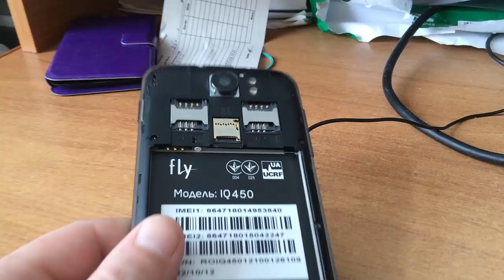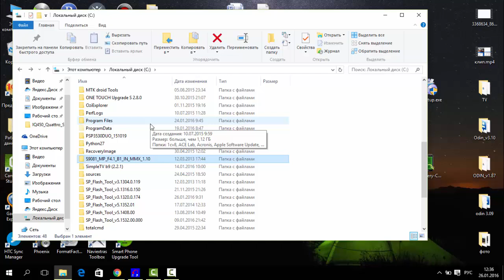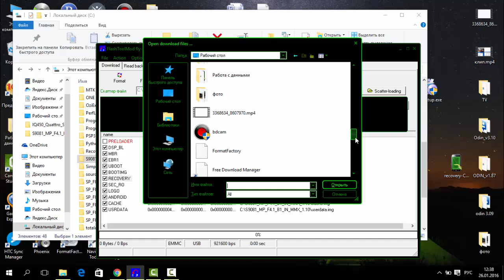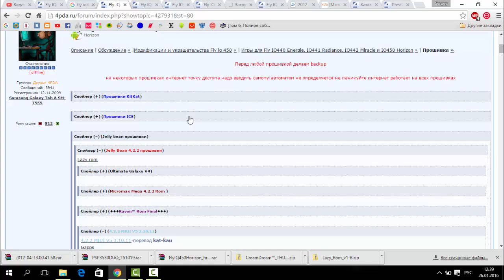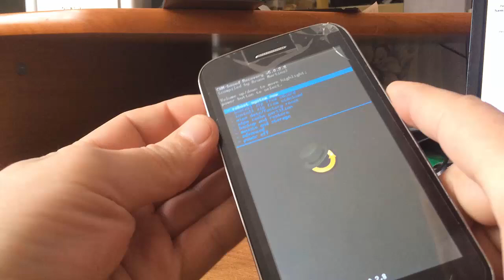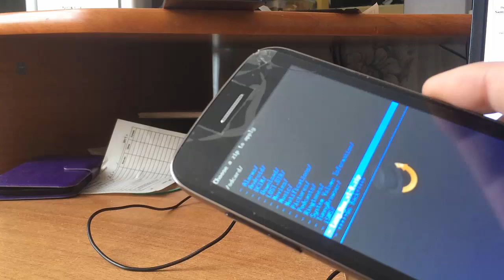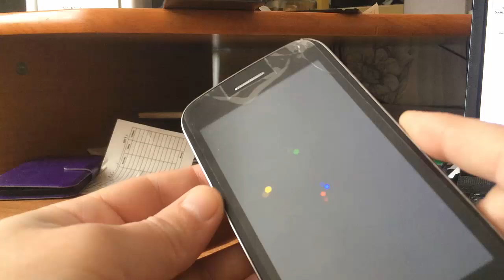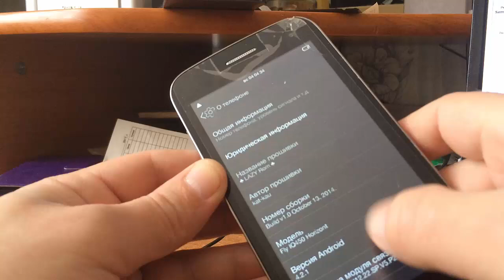Прошивка Fly IQ450 Horizon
Инструкция по прошивке Fly IQ450 Horizon (не путать с Fly IQ450 Quattro Horizon 2, у них разные процессоры и прошивка).